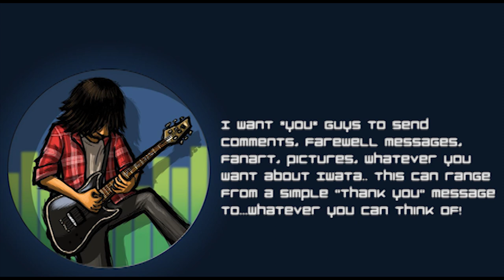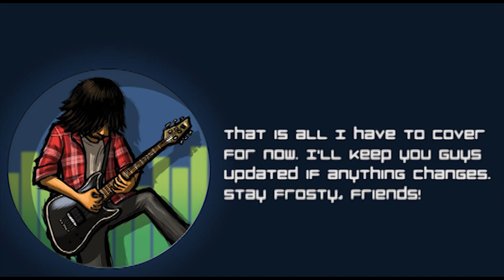UPDATE VIDEO: Iwata Tribute Video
We lost a great man on July 11th, 2015. Let's give him an awesome fan send-off, shall we?